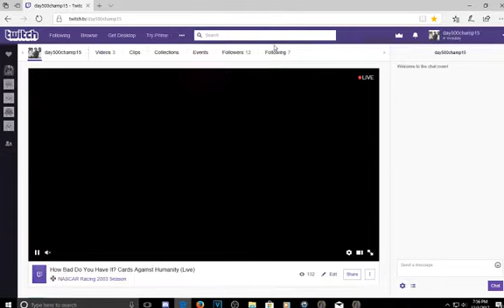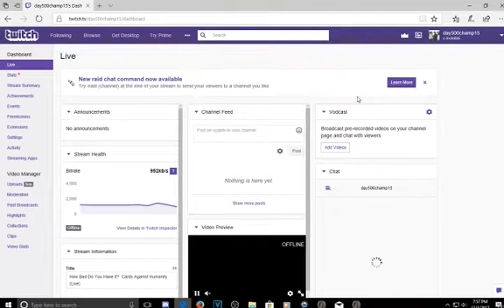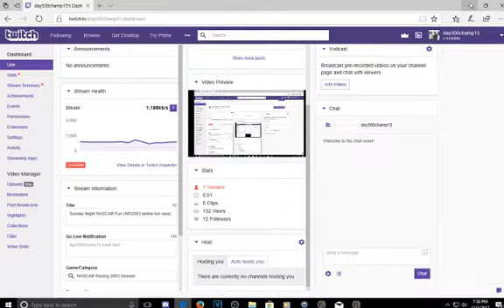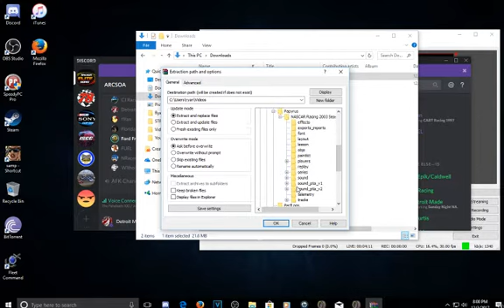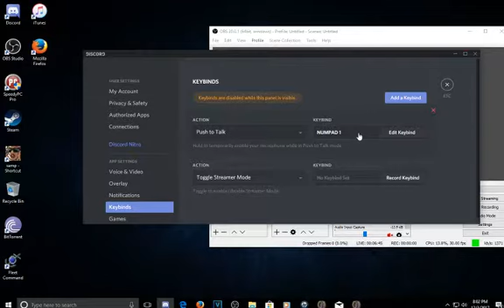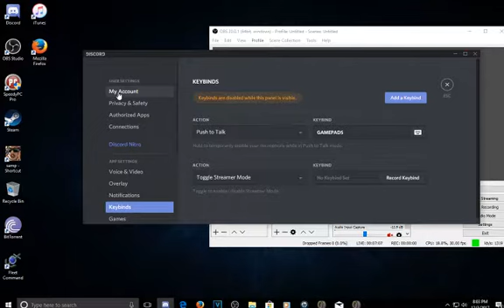Sunday night NR2003 fun (IndyCar @ Auto Club)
A little fun race on NASCAR Racing 2003 Season @ Auto Club 2014 night.  Streamed December 3, 2017.